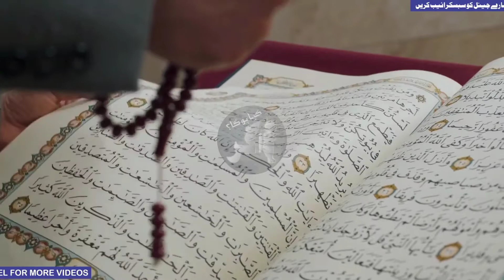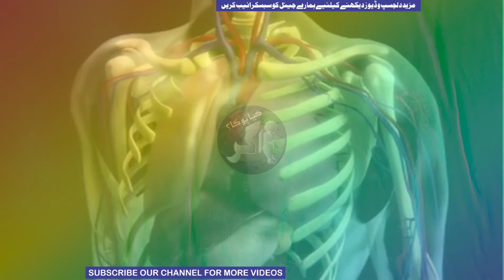Why polio drops are important? | kia hoga agar ap apnay bacho ko polio k qatry pilaaty hain?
what is polio disease?
what is poliomyelitis?
polio disease?
what is polio in hindi?
what is polio in urdu?
why polio drops are important?
why polio occurs?
symptoms of polio?
is polio still around?
is polio a virus?
polio vaccine campaign?
polio vaccine documentary urdu?
polio vaccine explained?
polio vaccine kya hai?
polio kya hai in urdu?
polio kya hai in hindi?
polio kya hai hindi mai?
polio na peene se kya hota hai?
polio kya hota hai?